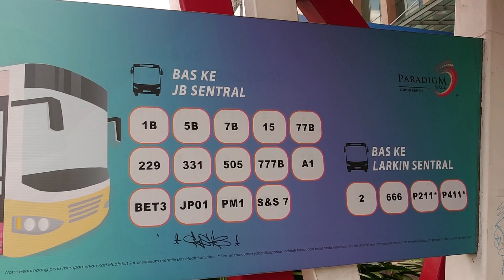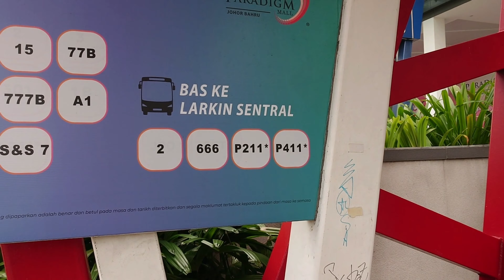Bus ride, fish head curry & Nitro cold brew.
Spending a day with my pal Silverfox on a bus ride. Unplanned marvelous fish head curry lunch and ended in peace with a Nitro cold brew from Starbucks Reserve.